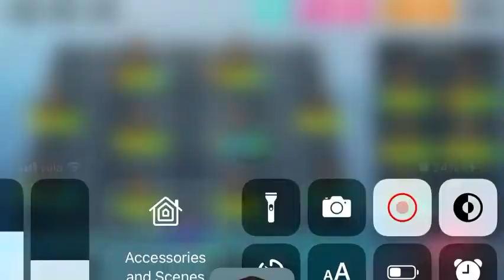Dream league soccer 2020 training players part 32